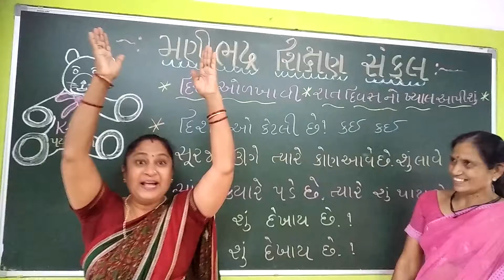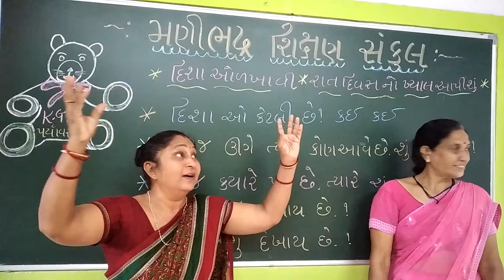Std. Kg. 1. Sub. ..Payavaran